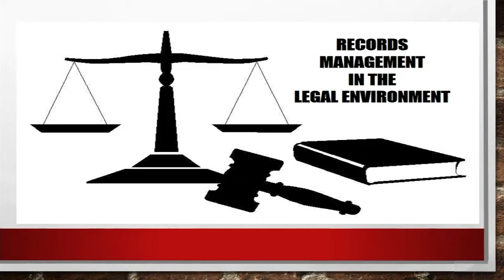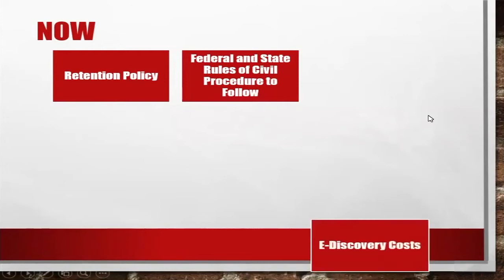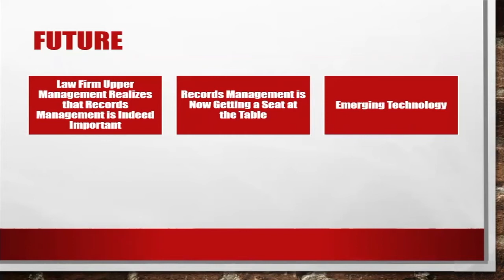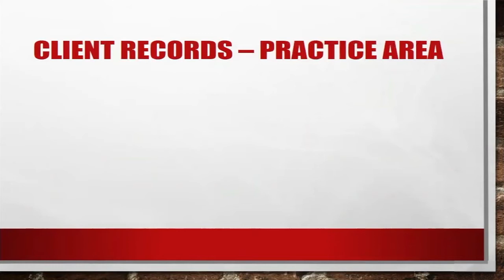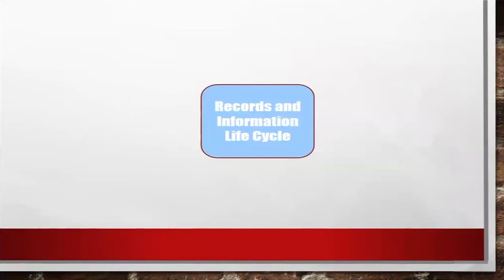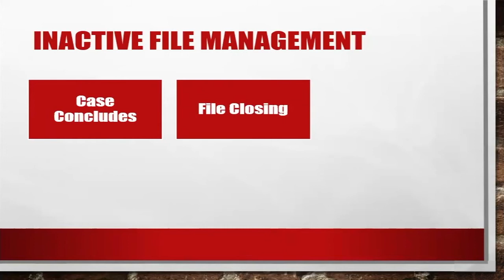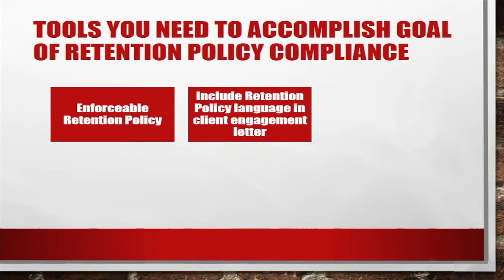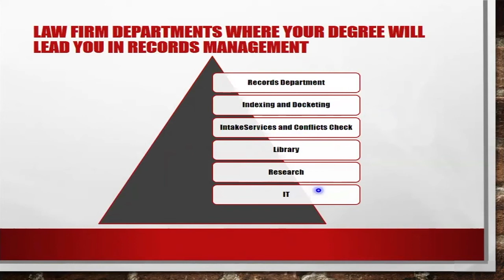Records Management in the Legal Environment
Abstract
Every industry presents its own unique properties and challenges in the management of physical and electronic records. In this presentation, you will be introduced to the ever expanding and important world of records management within the legal environment of a law firm setting.

Biography
Kay Harrington, CRM, has worked as a records manager in the field of records management in the legal environment for 30 years at both the local and national level. At the national level, she oversaw seven branch law offices and developed a nationwide records program that encompassed paper and electronic files and brought the backlog of closed files for all of the offices into compliance with the firm’s retention policy. Currently, Harrington serves as president of the ARMA Mile High Denver Chapter.